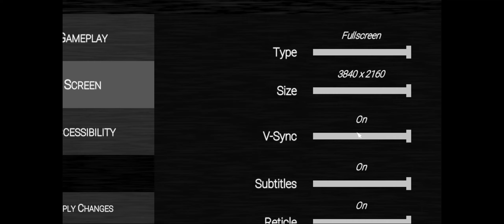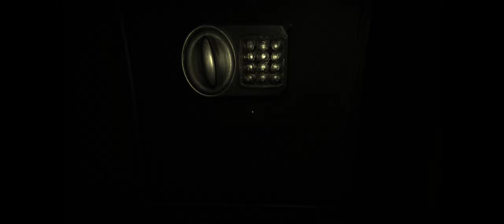The Glitched Attraction#1 Scared The Hell Outta Me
So i went to play The Glitched Attraction I Found It On Gamejolt And Not Gonna Lie It Is A Solid 8/10 So Far But Im Gonna Record This Game From Start To Finish.

P.S. Im Thinking About Making A Podcast With A Few Friends But I Wanted To See What Yall Would Think - Flute